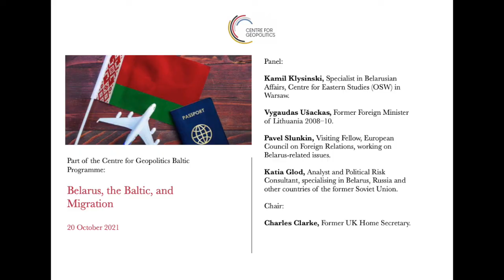Belarus, the Baltic and Migration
20 October 2021—The tumultuous events of the last year in Belarus have spilled over into the Baltic.

EU and UK sanctions against Belarus have followed the fraudulent August 2020 Presidential elections, followed by the escalation of serious human rights violations, the violent repression of civil society and democratic opposition, and the forced landing of a Vilnius-bound Ryanair flight in Minsk on 23 May 2021 and the related detention of Belarus journalists.

Belarus has responded to increased international isolation by seeking to promote instability in the Baltic. Lithuanian officials claim that the Belarus government is facilitating people-trafficking and this year border guards have detained over 2,400 people crossing into Lithuania from Belarus, most of them from the Middle East and Africa. The conflict is escalating as the government is erecting a fence on the 679 km border with Belarus, troops have been deployed there, anti-migrant protests have taken place and the issue has been raised with NATO and the EU. On 18 August EU interior ministers decided to provide additional Frontex experts to Poland, Lithuania and Latvia where similar issues arise.

The historical perspective on these events, the motivations and intentions of all parties and the implications of possible future scenarios will be discussed.

Panel:

Kamil Klysinski, Specialist in Belarusian Affairs, Centre for Eastern Studies (OSW) in Warsaw

Vygaudas Ušackas, Former Foreign Minister of Lithuania 2008-10

Pavel Slunkin, Visiting Fellow European Council on Foreign Relations, working on Belarus-related issues

Katia Glod, Analyst and Political Risk Consultant, specialising in Belarus, Russia and other countries of the former Soviet Union

Chair: Rt Hon Charles Clarke

Part of the Centre for Geopolitic's Baltic Programme.